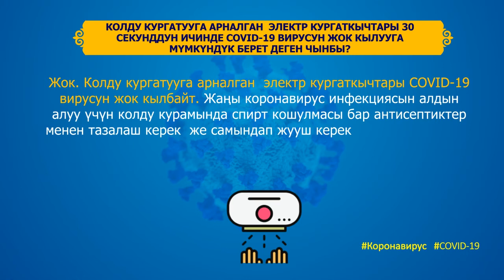Суроо-жооп: колду кургаткыч менен коронавируту жок кылса болобу?